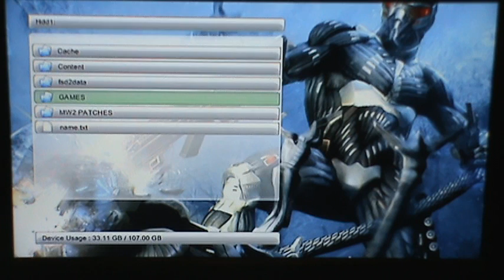Jtag *Proof*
this is me messing around with my jtag xbox 360.